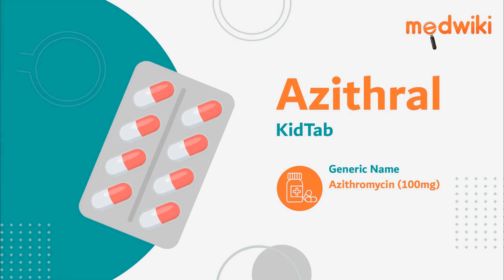Azithral KidTab - Uses, Benefits and Side Effects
Azithral KidTab
Composition- Azithromycin (100mg)

Introduction
It works by killing or inhibiting the growth of bacteria that cause infection.